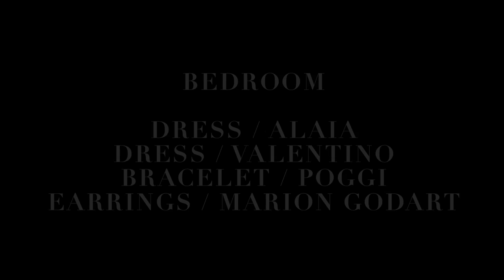LUDIVINE SAGNIER video portrait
Ludivine Sagnier x VOGUE ITALIA
portrait by Antoine Asseraf & René Habermacher
styling by Lydia Lobe

Filmed at Thoumieux hotel & restaurant
Special thanks Lisa Kajita, Yoann Lemoine, Erotokritos Antoniadis